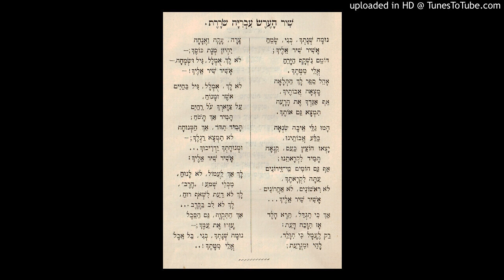שיר הערש עברייה שוררת - שיר ערש מימי העלייה הראשונה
מילים יחיאל הלר
לחן רוסי עממי
שר יאיר לרון
מידע נוסף על השיר וגלגוליו הובא ברשימתו של אליהו הכהן שהתפרסמה בבלוג עונג שבת של דוד אסף: